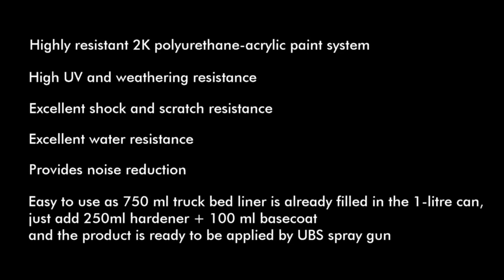Protective vehicle paint GUARD TINTABLE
This video is a short tutorial about how to use our Truck Bed Liner tintable.
This product is a Highly resistant 2K polyurethane-acrylic paint for a scratch-resistant and robust tintable coating of truck bed surfaces (e.g. Pick-Up truck beds) and of all heavy duty surfaces on commercial vehicles, off-road vehicles, camping cars, trailers and SUVs etc.